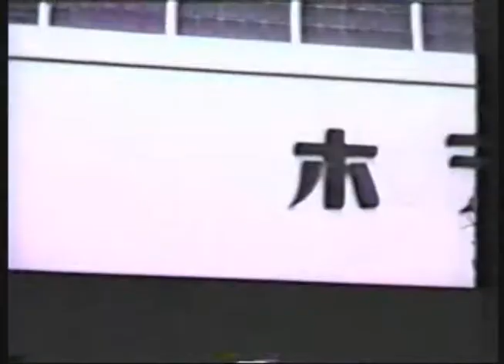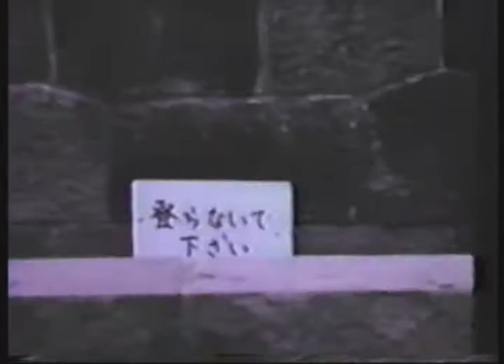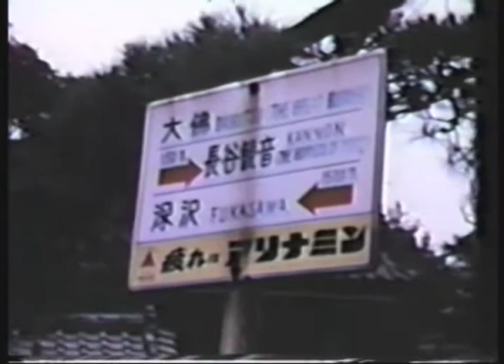Las Vegas Ambassadors - Japan Trip - 1969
In the summer of 1969, the Las Vegas Ambassadors performed in Tokyo, Japan at the Lions Club International Convention. The youth group's director, Norman Kaye of the Mary Kaye Trio, wrote all of the songs performed by the group such as "And So For Now Aloha" and "That's Why They Make Ice Cream In 31 Flavors." 16 year old Rick Harris, a member of the Las Vegas Ambassadors took this Super 8 movie.